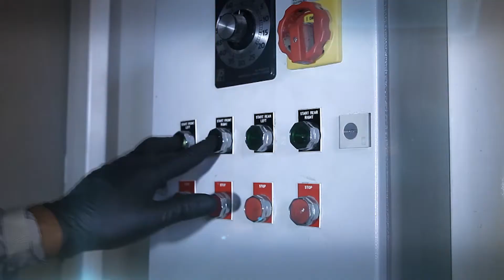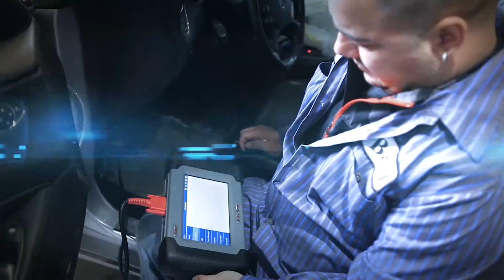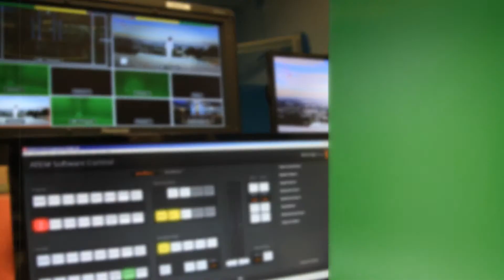Abbas promo show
HOUSE OF IRAN INC                                                                                                                                       HTV NETWORK Televisions

We are proud to introduce an Iranian Satellite TV channel with 3 channels to serve you from Toronto- Canada, Broadcasting to all the Farsi speaking people around the world.  These TV Stations were established in Richmond Hill, Ontario  in early 2015, and it was completely managed and financed by the Television’s CEO, MR. Abbas Heidari Personally.
This Satellite TV station called HTV Network, and it is absolutely independent with no attachment to any group or political organization, and also It is not affiliated or related to any other TV station in the world.
HTV Network started its programming in Farsi language such as Science, and Educational programs, Talk shows,  Covering News in Iran and around the world as well as producing Reality Shows, Sports, Children programs, Video Music, Documentaries, Films and Comedy Shows.  HTV Network has a number of talented personnel and professional team players inside and outside of the station which they put together reportage of the surrounding issues in the city of Toronto such as musical shows, Films, Concerts, Functions, and News and sports coverage.  With more than 30000 viewers in Canada, and more than 1,500,000 viewers, world wild, It has the potential of being one of the best Farsi Speaking TV broadcasting Station in the world in that regards. From the CEO to production Team, to Editing, Technical staff, and a number of Actors and actresses that together made this possible to be one of the greatest TV Station in Farsi speaking Channels in the world.
HTV Network has 2 different Studios in Place which allows the production team to quickly change the sets, and the background of the screen, and carry on with different shows at the same time. HTV Network delivers a best quality Picture with 4K Cameras, great lighting and sound system that makes the station one of the best in the industry.  HTV Network also guarantees the best result in film or Video production in every aspects of the show business.
Our Marketing team are ready to take your orders in recording your Commercials, and Corporate videos as well as your Weddings, Private parties, and Company functions in advance and deliver the best VIP package to your Satisfaction. Our Production Team are also ready to highlight your ideas or imagination in that regard to bring you the best editing in 2D- 3D or even Graphics and animation, and more...
Our Exclusive Social media sites such as Website, Facebook, Instagram, twitter, Telegram, and  You tube Channel are also part of our advertising Packages that cover your needs to be promoted all over the internet as a VIP package.
Thank you in advance, and we look forward to serving you soon.
At HTV NETWORK we appreciate your Business.